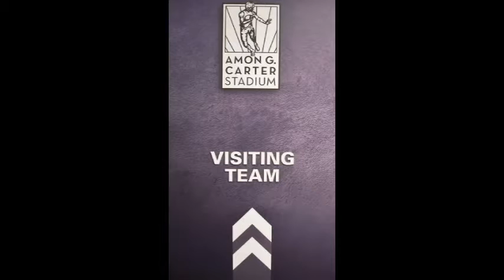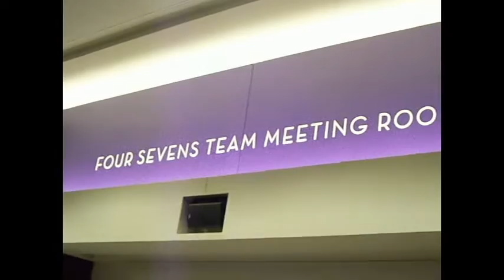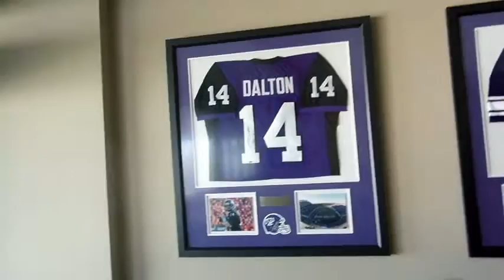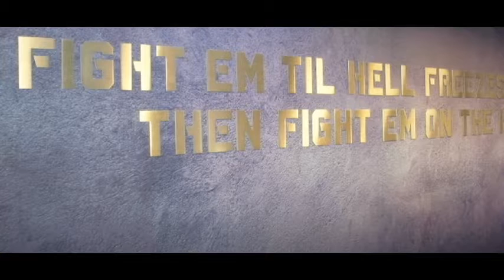Jim & Kathy's Pre~Bowl Game Tour of the Facilities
Amon G. Carter Stadium, home of the TCU Horned Frogs and host to the 2013 Armed Forces Bowl featuring Middle Tennessee against the U.S. Naval Academy.